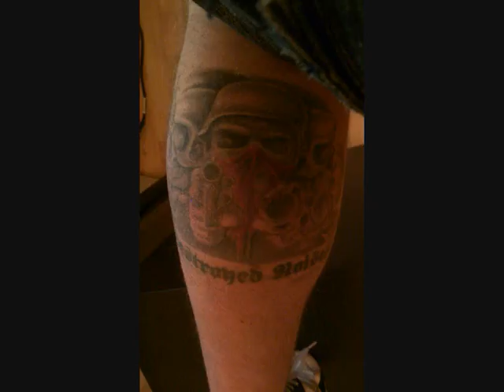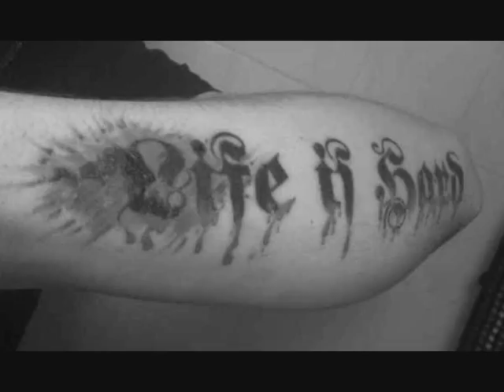call me DIGGA - destroyed noises [Hardtechnobustardz_GERMANY]